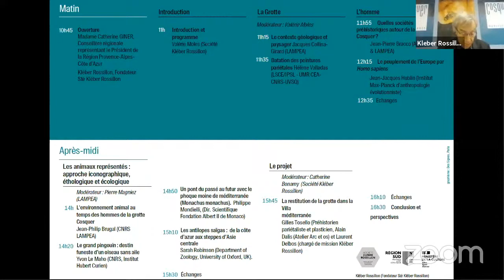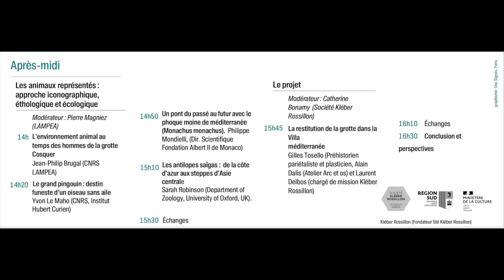Introduction et programme - K. Rossillon & Valérie Moles (rencontre Cosquer 2/12)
En attendant l’ouverture de la réplique de la Grotte Cosquer prévue en juin 2022 à Marseille, la société Kléber Rossillon et la Région Sud ont réuni de nombreux scientifiques internationaux et acteurs du projet pour une journée de partage des connaissances ouverte à tous, intitulée : « Cosquer : La grotte, l’homme, les animaux ».